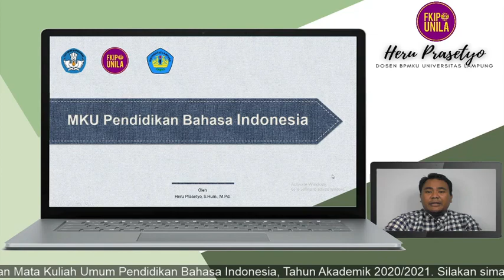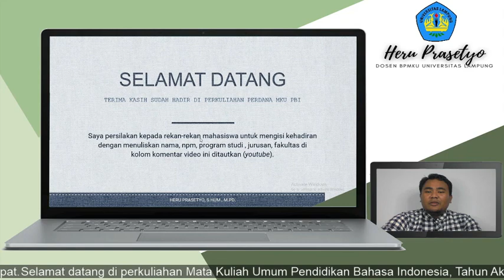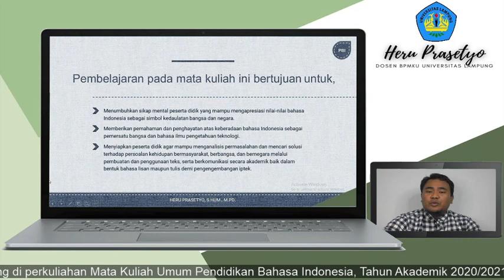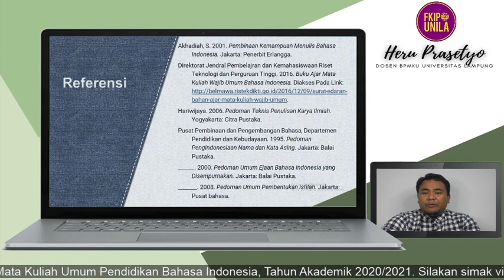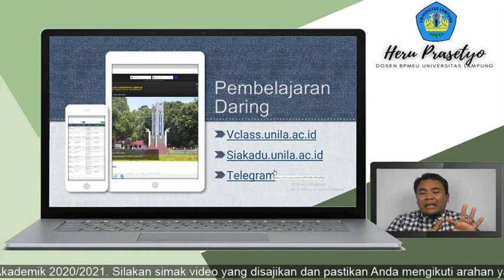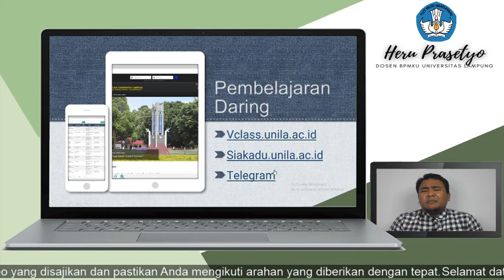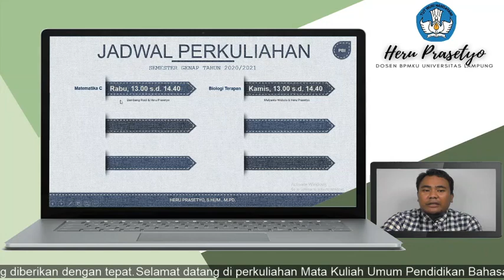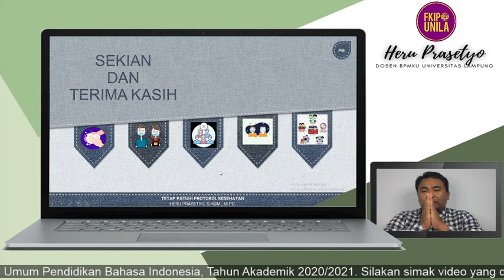MKU Pendidikan Bahasa Indonesia? Belajar Apa Saja Sih...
Video awalan sebagai perkenalan pengampu mata kuliah umum Pendidikan Bahasa Indonesia Universitas Lampung dengan mahasiswa. Sekaligus menjadi sarana membahas tentang materi, sarana belajar, media pembelajaran dan tentunya sedikit bocoran upgrade vclass.unila.ac.id.